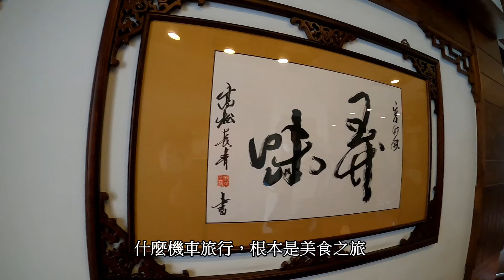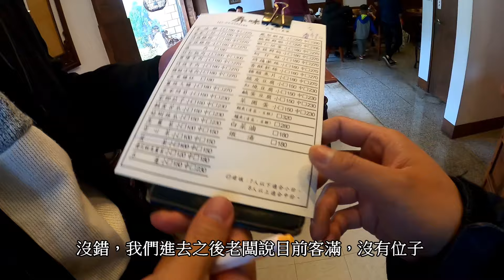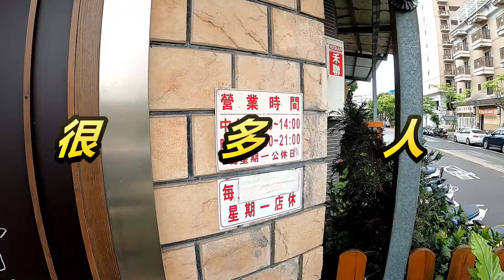郭東尼〔騎車旅遊〕RV180，借機車旅遊名義行美食之旅，天氣預報神預測！？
拍攝器材:GOPRO 8